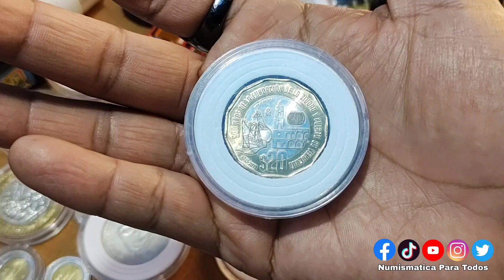La Moneda de $20 Pesos Veracruz MAS VALIOSA,SOLO HAY UNA, ES UNICA / Monedas de Mexico / coins